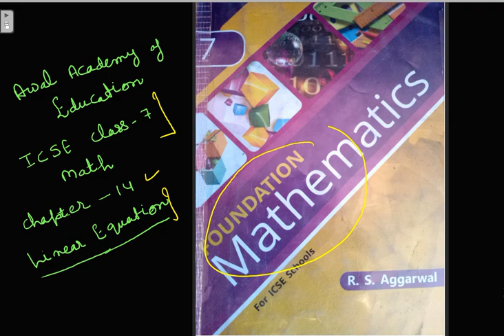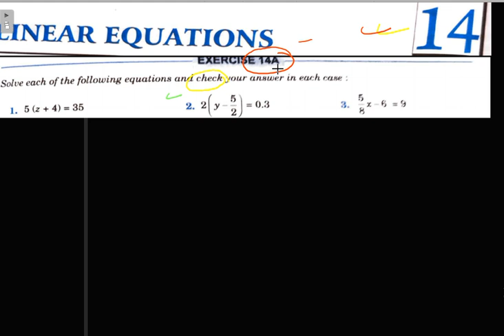ICSE Class 7 Math Chapter -14A Linear Equations (Foundation Mathematics RS Aggarwal) Q 1 to 3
ICSE Class 7 Math Chapter -14A Linear Equations  (Foundation Mathematics RS Aggarwal) Q 1 to 3 has been explained in detail to help the students to understand in In this video basics of ICSE class 7in easy mode and in an soft language.  With its help students can easily do all the relating exercises.